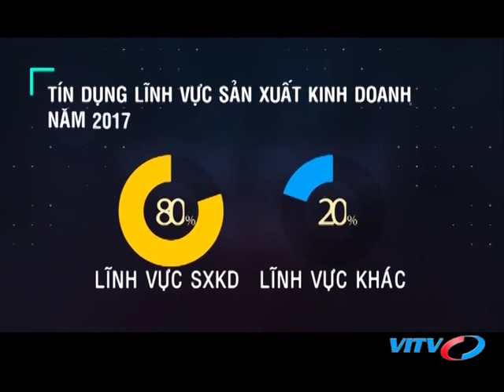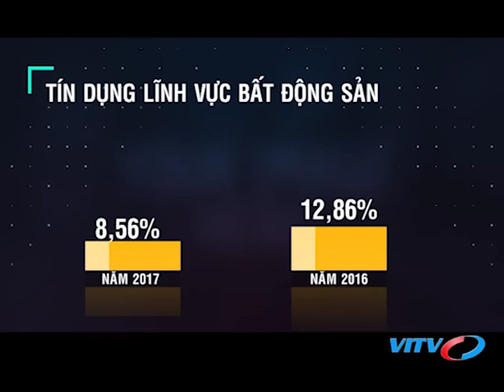VITV - Đối thoại - Tăng trưởng tín dụng 2017 và dự báo 2018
VITV - Đối thoại - Tăng trưởng tín dụng 2017 và dự báo 2018 phát sóng 19:45 ngày 21/01/2018